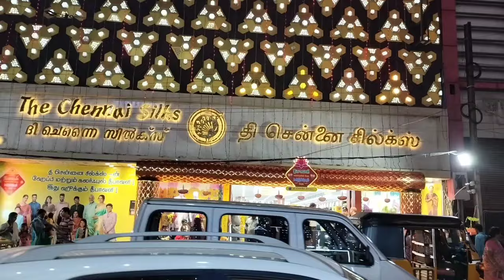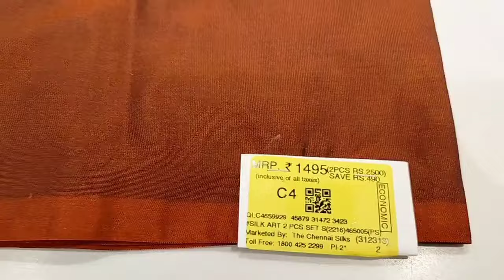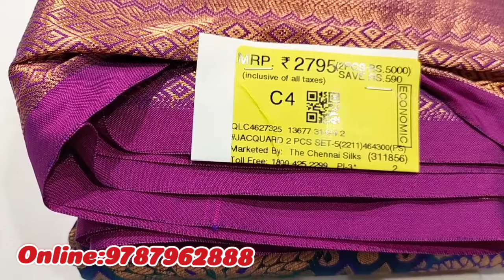The Chennai Silks ன் New Silk Sarees Combo Collections|Online available 👍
Hi drs...

The Chennai Silks ன் 1+1+1✨இந்த வார Combo Sarees New-Arrivel|Saree Collections|Online 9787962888

Address
The Chennai Silks
Oppanakara street
Coimbatore

Regrads:
Deepa